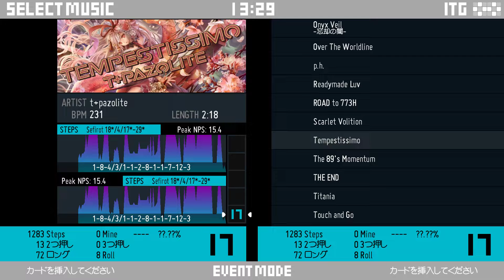[ITG/Stepmania]Tempestissimo[SX17]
t+pazolite - Tempestissimo
Game: In The Groove/Stepmania 5